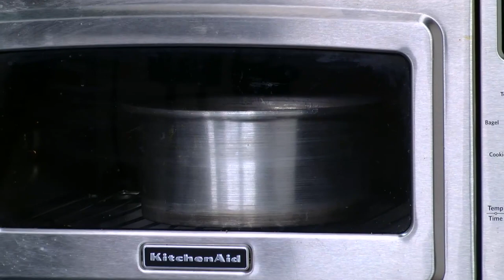Como Preparar Torta de Banano y Avena- CocinaTv por Juan Gonzalo Angel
En esta ocasión, queremos enseñarte a preparar una deliciosa torta de banano con avena, que podrás compartir con tus amigos y familiares a la hora de la merienda o durante el fin de semana. Es muy fácil de hacer y lo mejor, es que los ingredientes casi siempre los tienes en casa y si no, los puedes conseguir en cualquier tienda o supermercado.

Si tienes hijos, invítalos a participar y verás cómo entre todos, logran un postre increíble y lo más importante, ¡hecho con mucho amor! No le demos más vueltas al tema y comencemos.